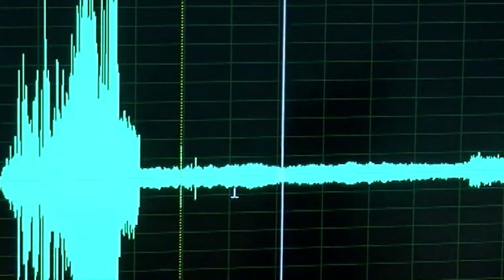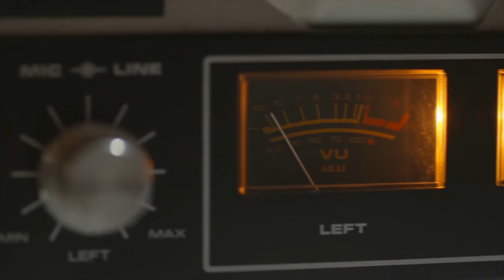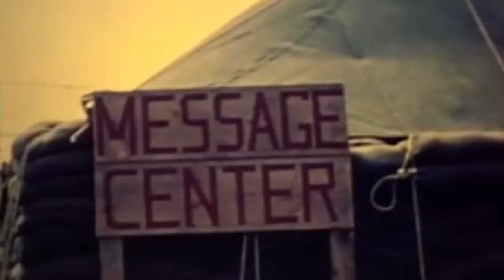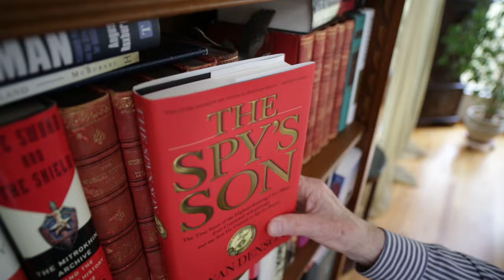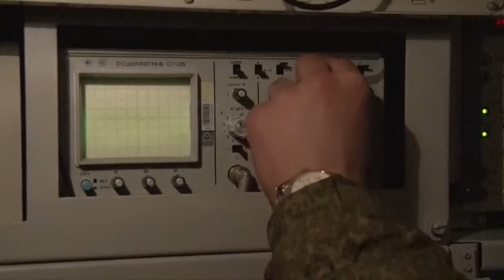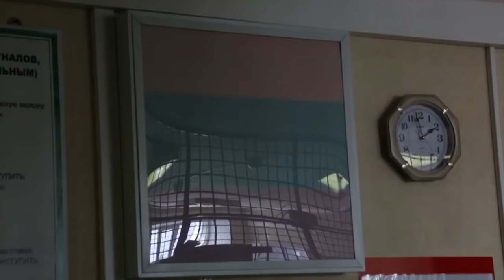СТРАННЫЙ ШИФР в эфире РАДИО РФ! КОМУ Кремль ТАЙНО передает СИГНАЛ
Шпионские игры. Что за шифр транслирует загадочная российская радиостанция? Закодированные послания Северной Кореи и к чему там готовят шпионов? Шифровальная машина немцев и разоблачение «спящих» агентов.

00:00:00 Секретные шифры спецслужб
00:00:50 Анонс
00:01:15 Руины секретной советской радиостанции
00:02:24 Закодированные послания Северной Кореи
00:03:48 Шифровальная машина немцев
00:05:15 Дешифратор США
00:06:13 Секретное оборудование в российских посольствах
00:06:35 Разоблачение спящих агентов
00:07:40 Российская система ядерного ответа

Данное видео публикуется исключительно в документальных и образовательных целях.